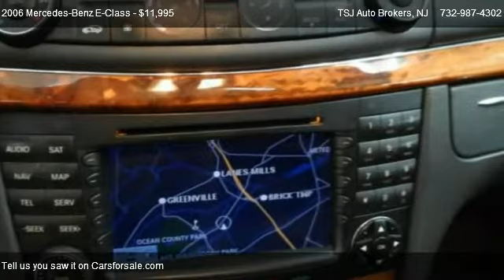2006 Mercedes-Benz E-Class E350 4MATIC - for sale in Lakewood, NJ 08701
TSJ Auto Brokers
1210 route 88

Come test dirve this 2006 Mercedes-Benz E-Class E350 4MATIC for sale in Lakewood, NJ.

2006 MERCEDES BENZ E350 4MATIC 3.5 V6 AWD  PUMPING OUT 268 HORSEPOWER! FACTORY NAVIGATION, HARMON KARDON SOUND AM/FM CD WITH SATELLITE RADIO, POWER GLASS SUNROOF, POWER REAR WINDOW SHADE, HEATED LEATHER SEATING, RUNS PERFECT!

Grille color: chrome, Air filtration, Cargo area light, Center console trim: wood, Dash trim: wood, Door trim: wood, Floor Mat Material: carpet, Floor Mats: front, Floor Mats: front and rear, Front air conditioning zones: dual, Front air conditioning: climate control, Front headrests: power adjustable, Reading lights, Shift knob trim: leather and wood, Steering wheel trim: leather, Center console: front console with storage, Convience features, Cruise control, Cupholders, Easy entry: driver, Front power outlet, Includes driver seat, Includes passenger seat, Multi-function remote, Power steering, Remote trunk release, Steering wheel mounted controls: audio, Steering wheel mounted controls: phone, Steering wheel: tilt and telescopic, Storage: cargo net, Storage: cargo tie-down anchors and hooks, Storage: door pockets, Storage: seatback, Storage: under seat, Universal remote transmitter, ABS: 4-wheel, Braking assist, Center differential, all wheel drive, Electronic brakeforce distribution, Front Suspension Classification: independent, Front Suspension Type: double wishbones, Front brakes: ventilated disc, Limited slip differential: center, Rear Suspension Classification: independent, Rear Suspension Type: multi-link, Rear brakes: disc, Stability control, Stabilizer bar(s): front and rear, Traction control, CD-controller, Clock, External temperature display, In-Dash CD: single disc, Low fuel level, pre-wired for phone, Radio: AM/FM, Satellite communications: TeleAid, Speed Sensitive Volume Control, Tachometer, Trip computer, Daytime running lights, Exterior entry lights, Front fog lights, Headlights: Auto on/off, Headlights: auto delay off, Rear fog lights, 16 Inch Wheels, H Speed Rated Tires, Tire Pressure Monitoring System, Type: all season, Front wipers: intermittent, Front wipers: rain sensing, Heated windshield washer jets, Power windows, Power windows: remote operation, Rear defogger, Anti-theft alarm system, Child safety locks, Child seat anchors, Emergency interior trunk release, Engine immobilizer, Exterior mirrors: auto-dimming, Exterior mirrors: heated, Exterior mirrors: integrated turn signals, Exterior mirrors: power, Exterior mirrors: reverse gear tilt, Front airbags: dual, Head airbags: front and rear, Inside rearview mirror: electrochromic, Passenger airbag deactivation: occupant sensing deactivation, Power door locks: remote, Rolling code security, Side airbags: front and rear, Side-curtain airbag rollover sensor, Adjustable lumbar support: power, Center armrest: folding, Front seat type: bucket, Height adjustable, Passenger Seating: 5, Power adjustments, Rear center seatbelt: 3-point, Rear heat: vents, Seatbelt force limiters, Seatbelt pretensioners, Type: bench, Upholstery: leather